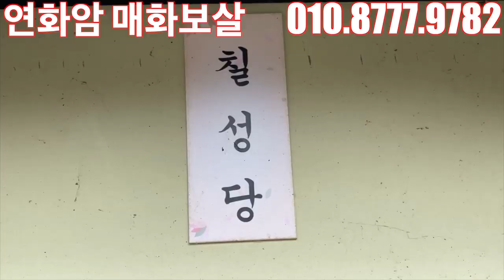Part 1. 신령님 둥둥 떠다니시는 계룡산에 왔습니다. - 홍수막이 삼재풀이 안산 용한 무당 점집 추천 후기 연화암 매화보살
[상담장소] 안산시 단원구 선부동 1070-16번지 칠성플러스타운 401호 연화암

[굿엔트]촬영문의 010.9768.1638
[굿엔트]유튜브채널

우리나라 민족의 전통신앙을 알리는 곳으로 무속인의 이야기와 전통 무속 세습에 대하여 바르게 소개합니다. 구독 시청자 여러분 항상 좋은 날 되세요!

삼재 : 수재·화재·풍재 등 사람에게 닥치는 3가지 재해를 뜻하는 민간용어.삼재액·삼재운.
도병재(刀兵災)·질역재(疾疫災)·기근재(飢饉災)와 세계를 파계(破戒)하는 수재(水災)·화재(火災)·풍재(風災)가 있다. 사람에게 드는 삼재년(三災年) 또는 액년(厄年)은 해마다 누구에게나 드는 것이 아니다.
따라서, 사람은 9년마다 주기적으로 삼재년을 맞이하게 되는데, 삼재운(三災運)이 든 첫해를 ‘들삼재’, 둘째 해를 ‘누울삼재’, 셋째 해를 ‘날삼재’라 한다. 가장 불길한 삼재년은 들삼재이고, 그 다음 불길한 삼재년은 누울삼재·날삼재의 차례이다. 삼재액이 들면 그에 대한 예방법으로 『동국세시기(東國歲時記)』에서는 세 마리 매[鷹]를 그려 방문 위에 가로 댄 나무[門楣]에 붙인다고 하였다.
현 풍속에서는 머리가 셋이고 몸뚱이가 하나인 매를 붉은 물감으로 그려 방문 위에 붙이거나, 삼재가 든 사람의 옷을 세 갈림길에 나가서 태우고 빌거나, 첫 호랑이날[初寅日]과 첫 말날[初午日]에 세 갈림길에 나가서 밥 세 그릇과 과실을 차리고 촛불을 켜놓고 빈다.
정월 보름에 삼재가 든 사람의 버선본을 종이로 오려 대나무에 끼워 지붕의 용마루에 꽂아놓고 동쪽을 향해 일곱 번 절을 하거나, 달집 태울 때 자기 옷의 동정을 태우거나 삼재 부적(符籍)을 무당이나 경문쟁이[經文匠]으로부터 받아 몸에 지니는 풍속이 있다.

홍수막이 : 생각하지도 않은 뜻밖의 나쁜 운수를 막기 위한 의례를 지칭하는 용어.무속의례·횡수예방.
일명 ‘홍수막이’라고도 하며, 정월에 한다.
살풀이가 개인이나 어떠한 구체적인 사람들에게 있는 독한 살기 있는 운수를 제치는 의례라 한다면, 횡수(홍수)는 비교적 일상적인 생활에서 들기 쉬운 나쁜 운수를 말하는 것으로 초상집에 다닐 때나 혼인집에 드나들 때 잡귀의 침입을 받기 쉬운데, 횡수막이는 무의식·의식적으로 입는 나쁜 운수를 제거하는 것이다.
횡수막이는 개인단위가 아니고 가족단위로 행하는 것이 특징이다. 살풀이는 개인단위로 하는 것이 원칙이지만 횡수막이는 가족 전체를 위하여 하는 것이다.
서울지역에서는 주로 무당집을 찾아가 일년 액을 막는 횡수막이를 하는데, 주부가 직접할 수도 있다. 이때는 식구들의 동정이나 옷을 가지고 서낭당이나 신당에 가서 제물을 차려놓고 주부가 빌어 축원하는 것이다. 식구들의 동정을 뜯어 모아서 서낭당에 거는데, 이것은 잡귀가 붙은 것을 떼기 위하여 옷이나 몸에 가까이하였던 것을 버림으로써 그 옷을 따라서 잡귀를 나가게 하는 주술적 의미가 있는 것이다.
또, 횡수는 시간적으로 발생하는 것이기 때문에 날마다, 달마다, 해마다 생기는 것이라고 믿는다. 서울 지역에서는 창부거리 중에 횡수를 막는 무가가 있는데, “정월에 드는 홍수 설날 차례로 막아내고, 이월에 드는 홍수 이월 영등에 막아내고, 삼월이라 드는 홍수 삼월삼짇날에 막아내고, 사월에 드는 홍수 사월초파일에 막아내고……”라는 내용이다. 일년 열두 달에 드는 횡수(橫數)주 01)를 매년 정초에 막는 것이다.
이것으로 보아 시간적으로 묶어서 생각하고 있음을 알 수 있다. 또, 횡수막이는 푸닥거리처럼 치료하는 것이나 사후조처에 대한 의례가 아니고 ‘막아내고’라고 되풀이되는 무가에서 알 수 있는 것처럼 예방을 주목적으로 한다. 정월에 그해의 횡수막이를 하는 것도 그해에 들 나쁜 운수를 미리 막고자 하는 데에 뜻이 있다.